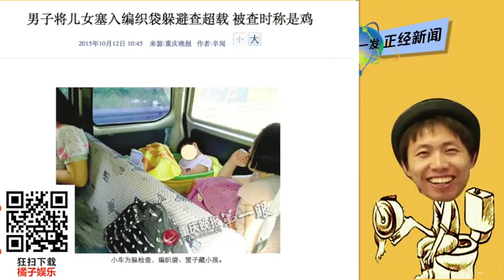山寨黃子韜美如雞 唐嫣露背嚇死你 EXO TAO